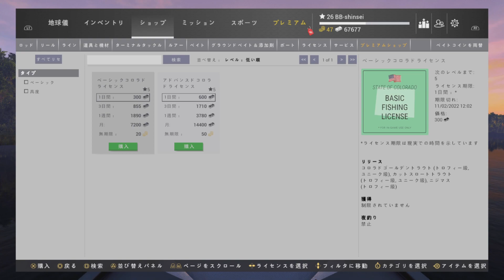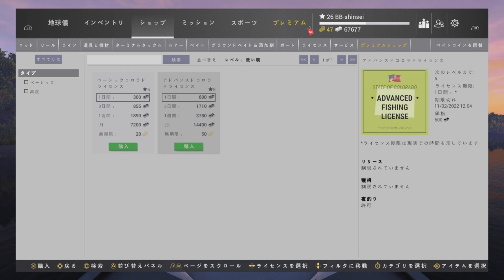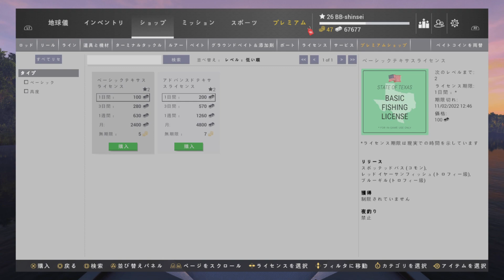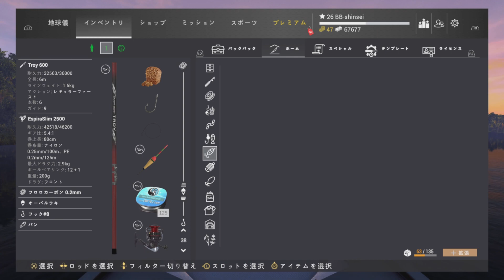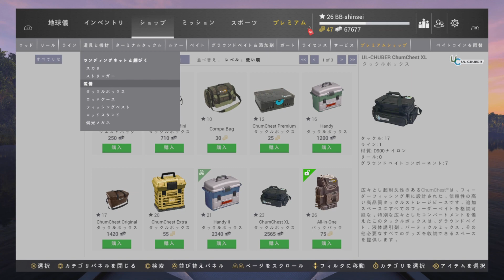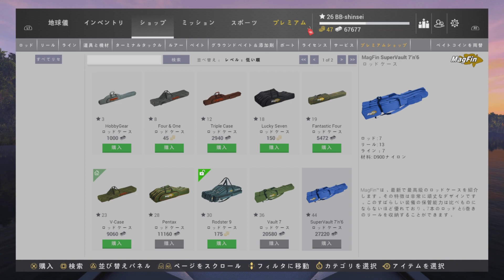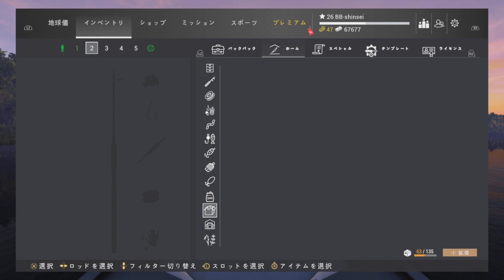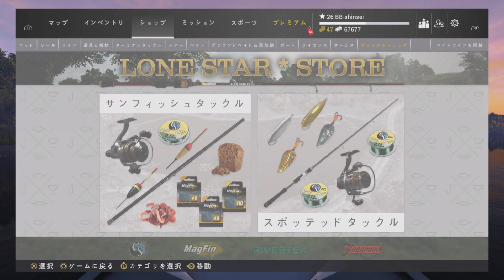fishing planet 金策方法と釣りをする為の基本的な概要説明。やり始めて間もない方がこの動画見つけてくれると嬉しいなぁ、よくある質問(浮き釣り遠投方法等)は↓の説明欄に書いとくから見てね^^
●道具を買ったのに消えてる⇒バックパック(道具箱・服・ロッドケース)に空きが無いのでホームに飛ばされただけです、ホーム(地球儀)に帰りインベントリメニューのホーム内ストレージを確認して下さい。
●釣れてる人のそばで釣りたいけど怒られるかな⇒各々は釣ってる時間軸が異なるため互いの釣りに干渉しません、とはいえ互いに見えているので釣り人の前に立つと視覚を遮ります。どうしても近くで釣りたい場合はあえて釣り人と重なるポジションに移動すると互いが透明化され可視出来なくなります。
●魚売ってもお金が貯まらない⇒魚を売却する度にホームに帰っていませんか？　魚を売却するなら◻️ボタン押して翌日(翌朝5時以降)に時間を進め１日分の滞在費(宿泊費)だけ支払い引き続き現地で釣りをしましょう。そうすれば旅費が発生しなくなります。しかしそれを繰り返しているとタックルが劣化しますから劣化の度合いをみてホームに帰り修復しましょう。
●知らない方とコミュニケーションがとりたい⇒コントローラのパットボタン押してチャットで会話可能です。またチャットにはフレンドとアイテム譲渡機能も附属しています。詳しくは再生リストFPハウツー関連動画から『裏技 イベント対象アイテムを...』をご覧ください。
●浮き釣りでエサを変えると警告が出る⇒餌さと浮きの浮力バランスが崩壊すると警告が出ます、浮きをフロートウエイト(浮力)が高いものに付け変えましょう。
●浮き釣りで遠くに飛ばせない⇒右スティック長押しでオーバースロースタイルに切り替えましょう。このゲームの浮き釣りには重りを付ける概念がありません。なのでより遠くに飛ばしたいなら浮きのフロートウエイト(浮力=重さと比例)のより高い浮きを取り付けましょう。また、テレスコピックロッドよりマッチロッドの方が更に遠投可能になります。
●鈴を取り付けられない⇒鈴はフィーダーとボトム竿にしか付けられません。付け方はショップで買った後取り付けたい竿に✕ボタンで付けられます。
●ライセンス買ったのに翌日に有効期限切れてた⇒1日のライセンス有効時間はリアルタイムの24時間でゲームを切っても有効時間は流れています、ライセンスを買ったら出来るだけ長く釣りましょう。
●竿とリールと糸のセットアップ方法が分からない⇒竿の最大ラインウエイト値、リールのmaxドラグ値、糸のラインポンドテスト値、この三種の値が近似値になるようにセットアップしましょう。2023年からセットアップを正確におこなってもドラグをひとつ以上空けないとラインブレイクする仕様になりました。
●釣れてもラインが緩み外れてしまう⇒竿を立てる(L2)や後ろに下がり常にラインを張り続ける事を意識しましょう、この緩みはリールのボールベアリング数に依存しています。レベルが上がり高性能リールを買うことである程度解消されていきます。
●釣れてもラインが噛み切られる⇒ターミナルライン(リーダー)をチタニウムに変更しましょう。歯の鋭い魚が居る釣り場ショップには必ずチタニウムリーダーが売っています。
●ゲームの終了方法が分からない⇒サーバーがデータを管理している為、釣り場に居ようがホームに居ようがどのタイミングで終わらせても続きから遊べます。特に終了メニューはありません(pc版は終了メニューあり)コントローラのpsキー押してゲーム終了させて問題ありません。
●有料コンテンツで貰えるはずのタックルが無い⇒ホームメニューのインベントリ内にあるテンプレートに置いてあります。ロッドケースを買い体に取り付け、ロッドを複数持てる状態にしたうえでテンプレートから呼び出して下さい。もちろん課金タックルはホームストレージに入っていますので自信のある方は竿リールライン個別にタックルを組んでもOKです。
●ボートを急停止させたい⇒操縦時に正面を向いている事が条件で、L1押しがアンカー投下停止、R1押しがエンジン緊急停止。※R1の緊急停止は惰性有り、バスボート以外のエンジンボートは視点を船外機にするとR1で緊急停止。
●ヘッドライトが欲しいけどショップに売ってない(2023年から課金購入可)⇒ヘッドライト(帽子付き)は非売品で夜釣り(21時～5時)をして通算で100匹釣れば(なに釣ってもOK)自動的に貰えます。因みにスイッチオンオフ切り替えは右スティック短押しです。
●サングラス買って取り付けたのに何も変わらない⇒インベントリで体に取り付けた後に釣り場で△長押しで取り付け、取り外し可能。
●クラブに加入したい⇒上部メニューのクラブを選びクラブリストを閲覧、□を押して国を選択(日本のクラブに入りたいなら日本を選び✕ボタン押してレ点付ける)後に□のOK押してカーソル移動させ20人未満のクラブを選び✕ボタンで閲覧。参加ボタン押して申請完了。後はクラブ主からの許可待ち。
●クラブ作りたい⇒上部メニューのクラブを選び作成を選択。後はあれこれカスタムして終了。作った後は必ず申請許可の欄を毎日確認。入りたい人が来ていても許可しない限り永遠に孤独なクラブになりますし「なーんだ申請したのに無視されて感じ悪っ！」と思われる可能性大
●課金したい⇒上部メニューのプレミアムからお好みをチョイス。まあ慌てないでしばらくプレイしある程度ゲームを理解して購入することをオススメします。物によっては購入即期限発動と言うものもありますから、何も分からず買うと必ずバタつき時間的に課金内容を損失する恐れあり。
●課金はしたくないけどレベルが上がると課金しないと遊べなくなる？⇒無課金で五年間遊びレベル61までプレーしましたが支障は有りませんでした。無課金だと残す道具を選定しないとホームストレージがキツくなりなりますが、個々のアイテムを必要性があるか否かで選別すなら無課金のストレージ枠でも余ります、なのでなんら支障は無いと断言できます。敢えて課金するなら、遠い将来にホームストレージ枠のキャパを広げる課金をするのが良いと思います。

※アップデートで仕様が変更になった場合、上の回答内容は変わります。随時編集するつもりはあるけど、なんとゆうか根気がね... ...w